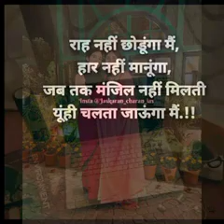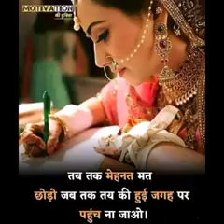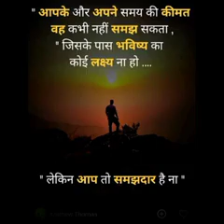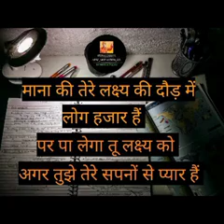IAS/IPS MOTIVATIONAL Song @Dream LBSNAA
This is a good motivational video for you all UPSC aisperents

And